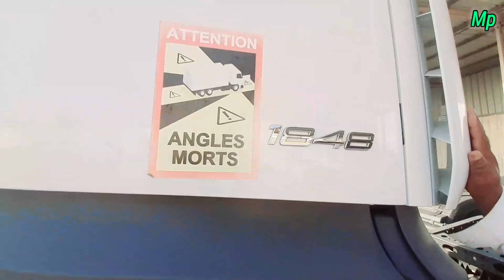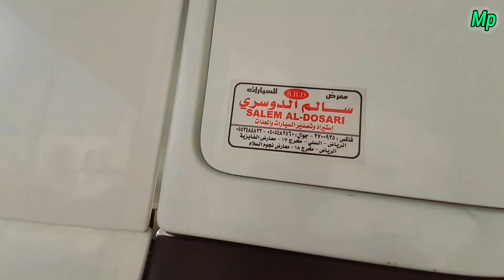New Trucks in our co. 2020 / 23 Model Saudia / Actross trucks saudia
3 New Trucks saudia
germen trucks saudia
2020 model trucks saudia
truck price saudia